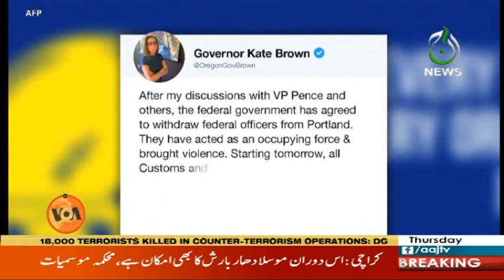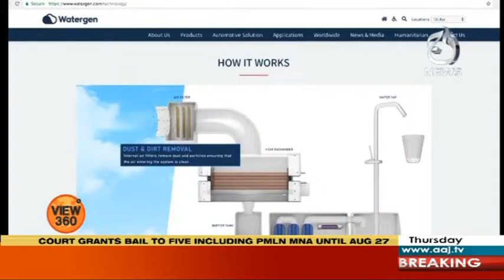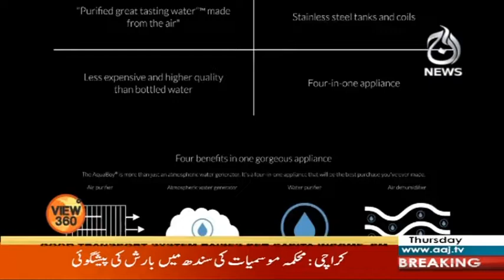View 360 With Sara Zaman | 13 August 2020 | Aaj News | AJT